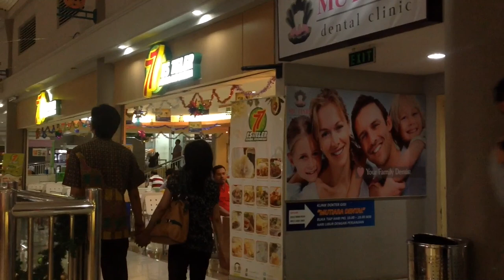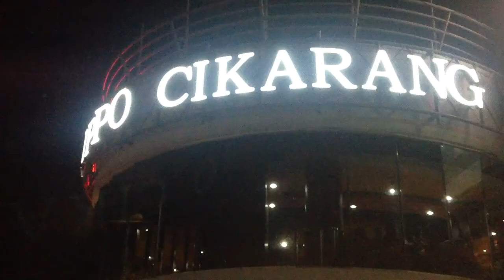Mall Lippo Cikarang. Desember 2014 . west java indonesia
Surga belanja seluas 25.000 meter persegi yang megah mempesona di pusat kota, Mal Lippo Cikarang memiliki beraneka ragam gerai baik dari dalam maupun luar negeri, dan juga peritel terkemuka seperti : hypermart, Matahari, Hero, Batik Keris, Optik Melawai dan masih banyak lagi. Saksikan "live music" setiap malam dan acara untuk keluarga berupa : permainan, kuis, aneka lomba di atrium MLC setiap minggu.

RLippo Cikarang merupakan proyek kota mandiri yang dibangun oleh PT Lippo Karawaci Tbk di bagian timur Jakarta tepatnya di Cikarang, Kabupaten Bekasi. Dengan mengandalkan tujuh kawasan industri di sekelilingnya dan berbagai macam fasilitas perkotaan seperti perkantoran, hotel, hiburan, rekreasi, perbelanjaan dan olahraga maka kawasan ini layak disebut sebagai kota mandiri. Di dalam kawasan ini terdapat hotel berbintang lima Hotel Sahid Jaya International, Siloam Gleneagles Hospital, dan perkantoran Menara Pasifik.

Lippo Cikarang merupakan salah satu kawasan yang termasuk dalam Zona Ekonomi Internasional.

Menara Pasifik dan RS Siloam Gleneagles

Elysium Sport Center Lippo Cikarang

Pendidikan
Sekolah Pelita Harapan
Sekolah Dian Harapan
Sekolah Karya Iman
Sekolah Kristen Nasional Anglo
Sekolah Tunas Bangsa
International Islamic Boarding School
Al-Hidayah Islamic School
Universitas Kristen Krida Wacana
Pasundan Plus
Universitas Pelita Harapan
Olahraga dan rekreasi
Water Boom Lippo Cikarang
Taman Bermain HomPimPa
Olympic Sport Center
Elysium Sport Center
Megumi Driving Range
Perbelanjaan
Mal Lippo Cikarang
Pasar Sentral Lippo Cikarang
Citywalk Lippo Cikarang
Green Mall, pusat tanaman hias dan buah-buahan
Transportasi
Shuttle Bus (LC - Blok M, LC - Slipi - Gajah Mada Plasa, LC - Mall of Indonesia)
Angkot 45 (LC - Bekasi Barat)
Angkot 50 (LC - Bekasi Timur)
Angkot 17 (Cibarusah - LC - Cikarang)
Angkot 33 (LC - Lemahabang)